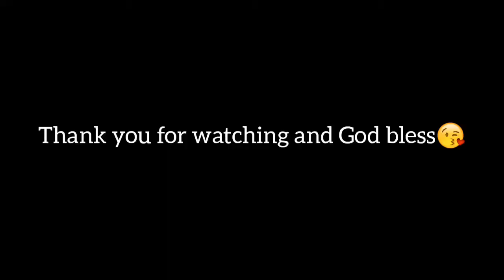CHOCO BANANA CAKE / Auntie Lah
Happy Cooking and God bless!